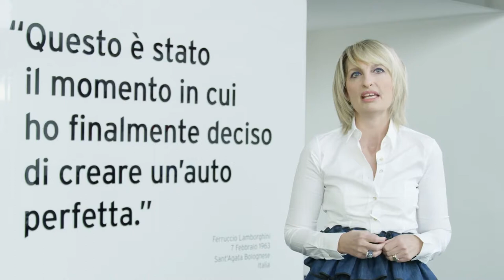Lamborghini - The Lamborghini Identity & SUV Urus are Coming Soon